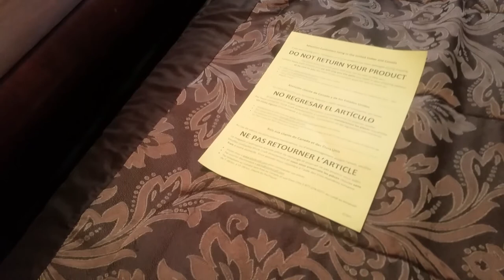Making Room For Eden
Chasity and Stephen prepare Eden's room by putting together her crib. There's much more work to be done! Less than 3 weeks left before she arrives!